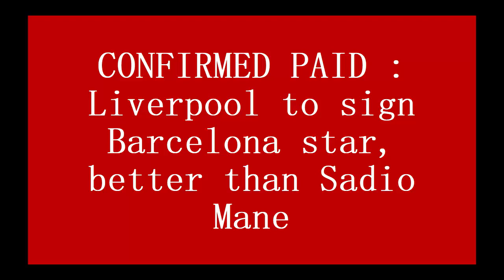CONFIRMED PAID : Liverpool to sign Barcelona star, better than Sadio Mane